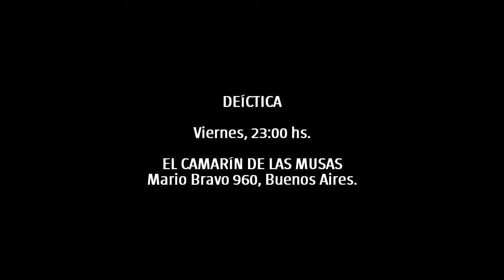El espectáculo del día 263 - DEÍCTICA. 2-04-15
Funciones: Viernes, 23:00 hs. EL CAMARÍN DE LAS MUSAS, Mario Bravo 960, Buenos Aires.

Intérpretes: Ana Armas, Ramiro Cortez, Georgina Forconesi, Lía Mazza, Federico Moreno, India Pernigotti y Alejo Wilkinson.
Vestuario: Estefanía Bonessa.
Escenografía: Cristian Porchia.
Iluminación: Adrián Cintioli.
Música original: Augusto Natale.
Asistencia de dirección: Matías Goldin.
Producción: Alexis Losada.
Idea y dirección: Julieta Rodríguez Grumberg.